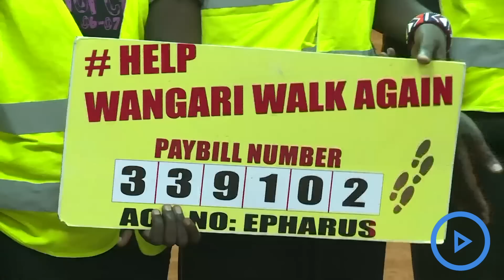DP Ruto says the Big Four agenda is beneficial to Wanjiku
Deputy President Dr Wiliam Ruto pushes for Uhuru's big four agenda as he hosts team